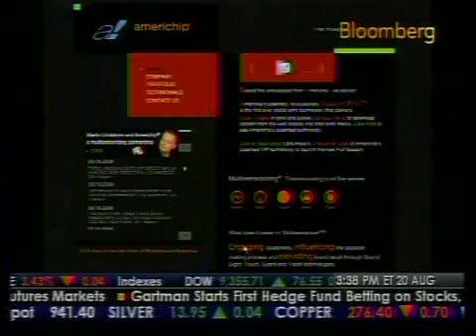In-Depth Look - High Tech Ads - Bloomberg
In September Issue of Entertainment Weekly, CBS to Run Video Ad; According to Media Kitchen President Barry Lowenthal, Speaking Ads are a $2 Million Investment (Bloomberg News)